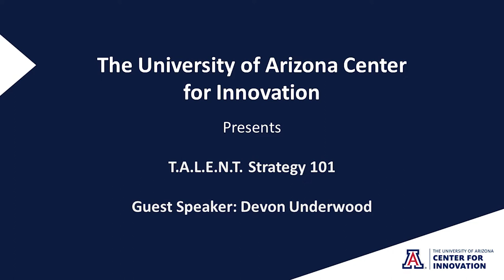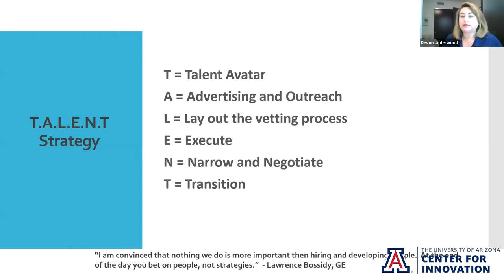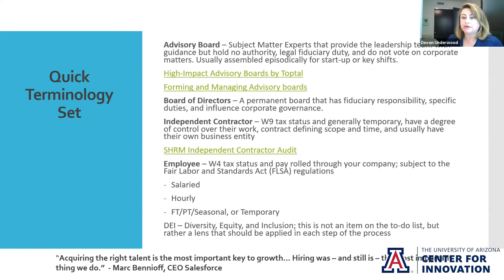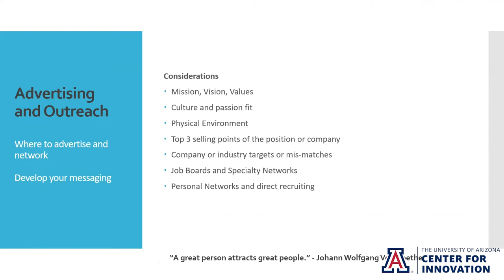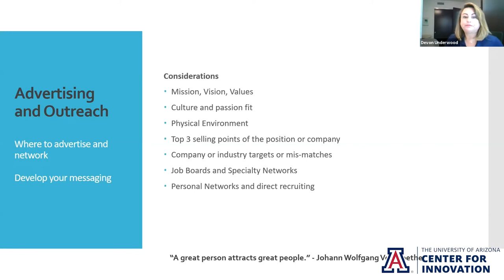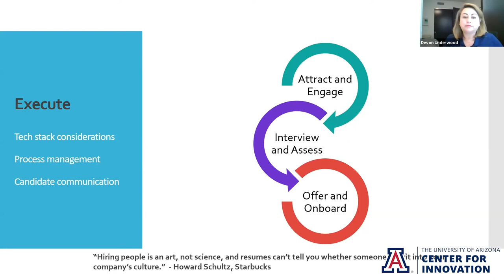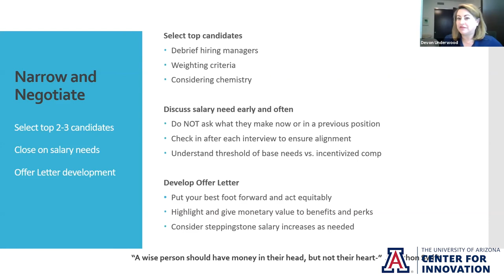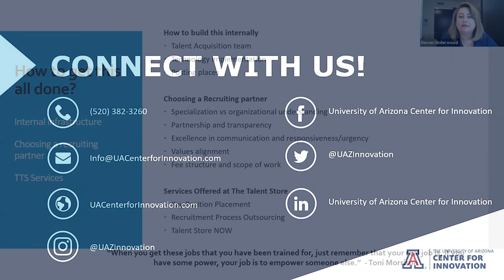The University of Arizona Center for Innovation Presents T.A.L.E.N.T. Strategy 101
UACI Subject Matter Expert Devon Underwood dropped by UACI's noontime knowledge to walk through the employment considerations and the process top companies use to attract and acquire top talent.

The University of Arizona Center for Innovation (UACI) is a startup incubator network with outposts across the Southern Arizona region and a mission to grow scalable science and technology startup ventures that fuel the Arizona economy. For nearly two decades, the program has directly served over 140 companies and impacted thousands of entrepreneurs. This is done through providing access to people, programming and places that help entrepreneurs take their companies from idea to market. Startups go through a structured program that takes them through a continuum of education provided by mentors, advisors, and community collaborators. UACI also provides access to service providers, industry cluster groups, interns and connections to potential customers and strategic partners. Entrepreneurs utilize various physical spaces that include offices, wet and dry labs, meeting rooms a prototyping center, collaboration areas and the infrastructure to support these spaces. The UACI is part of Tech Parks Arizona, which brings together university, industry, and community, creating “interactive ground” to advance technology innovation.